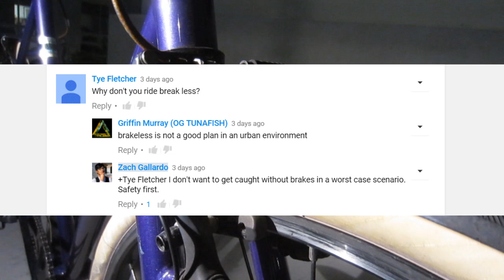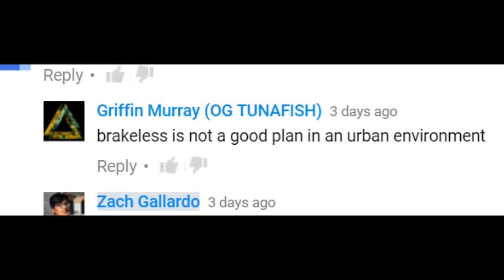The Case for Brakes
I love it when you leave video ideas!

song: "Volksing Ferretismico"
artist: Goto80 and the Uwe Schenk Band